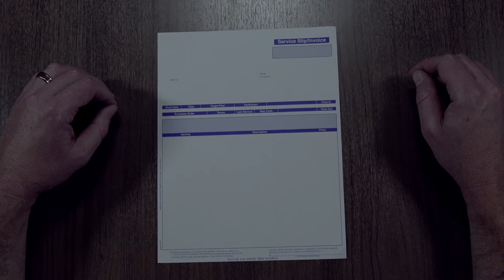American Business Forms PestPac Chemical Service Form without Detail